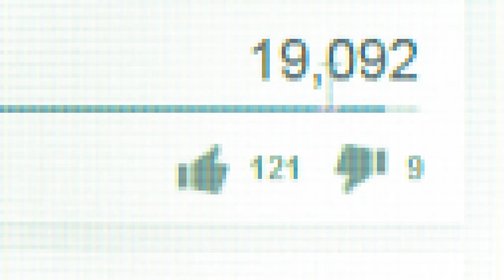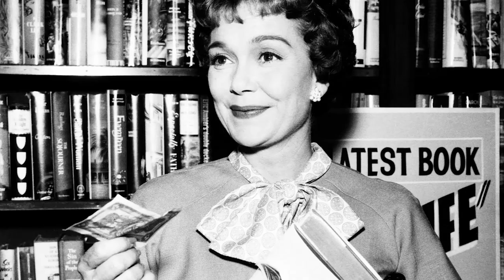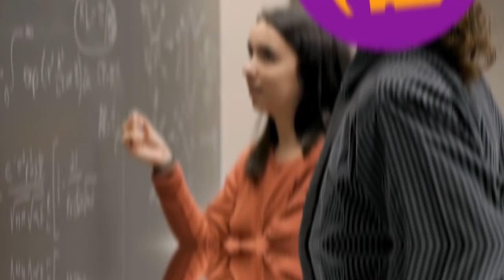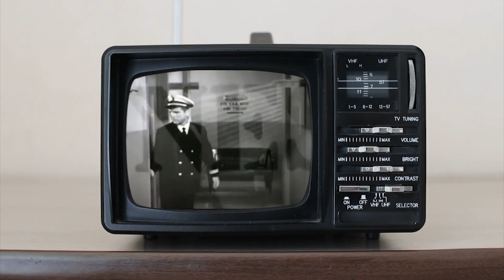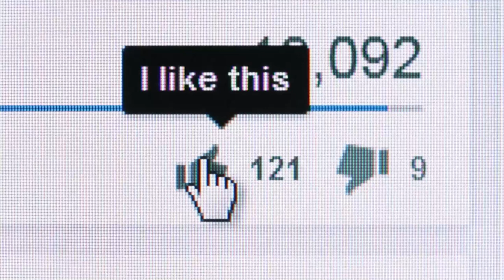FALCON CREST CAST💥 THEN & NOW (40 YEARS LATER)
DoYouRemember.com